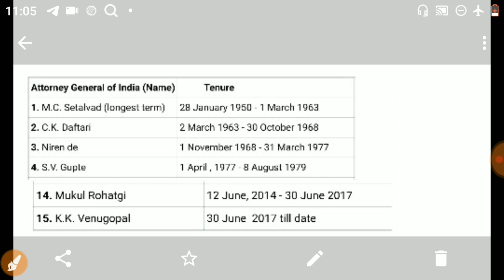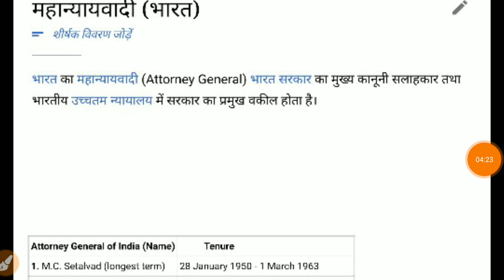संविधान दरोगा भर्ती स्पेशल महान्यावादी//Samvidhan for UPSI,Bihar SI,Delhi Police,UPP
दोस्तों इस वीडियो में हमने संविधान के टॉपिक राष्ट्रपति को सीखा समझा और पड़ा हमने जाना कि राष्ट्रपति का चुनाव कैसे होता है राष्ट्रपति का वेतन कैसे होता है राष्ट्रपति की  शक्तियां क्या होती हैं अगर जो आपको वीडियो अच्छा लगा तो चैनल को सब्सक्राइब करना मत भूलना।

IMPORTANT Notes
UP GK+Geography

Geography Book for UPPCS and UPSI